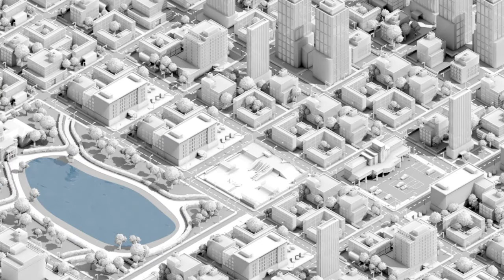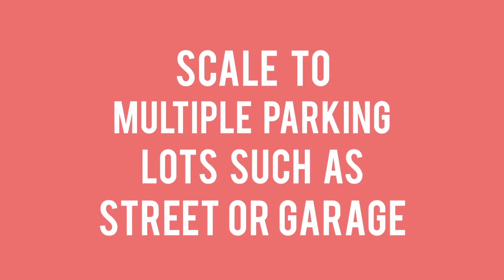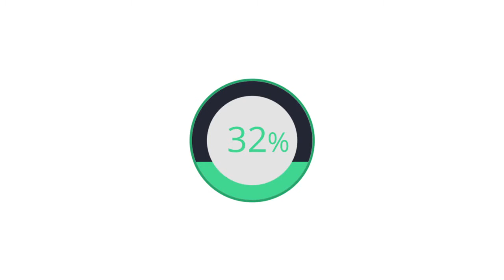PParkE (Parking Possible with Data Analytics)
Today, we are leveraging data to solve real time, real life problems. And parking is not behind. We at PParkE believes in the power of Big Data and attempts to address the issue of parking and deliver a Smarter solution.